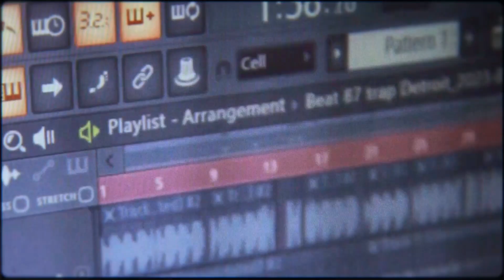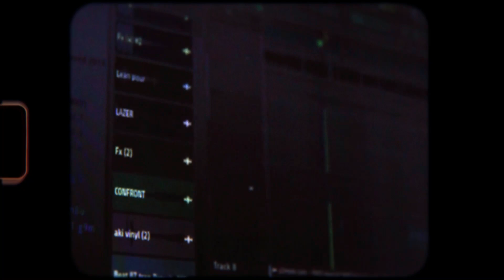QUE HABLE EL TIEMPO - CMR Crew (Video oficial)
Extraído del EP "Edición Limitada 2" de NGB, para CMR Crew.

Prod y Beats x NGB
Filmación, vestuario y diseño @marethedestroyerSegunda cámara @MolzionTheDrums